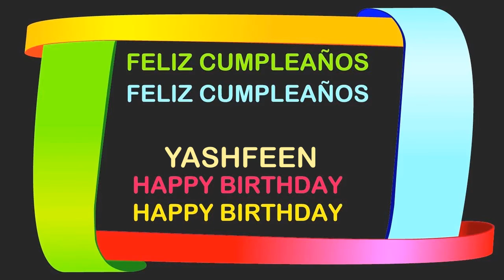Yashfeen Birthday Postcards & Postales